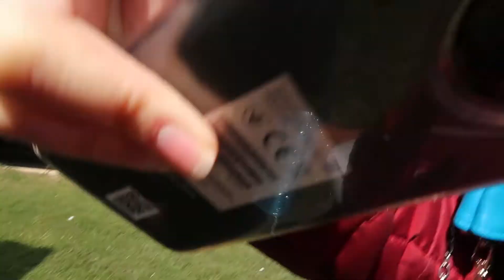VISITING OUR HOLIDAY HOME AFTER LOCKDOWN 2021+ NOT CELEBRATING OUR WEDDING ANNIVERSARY WHY?